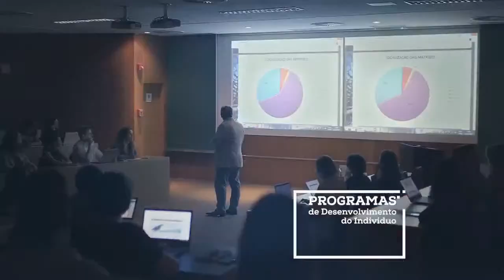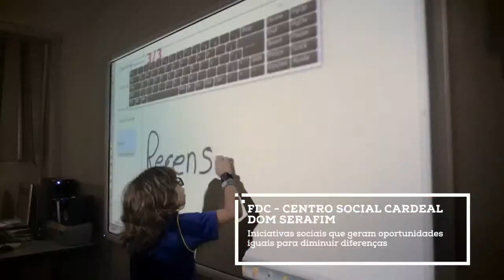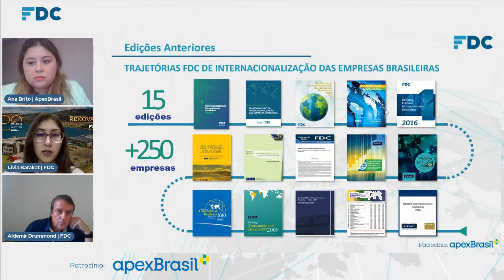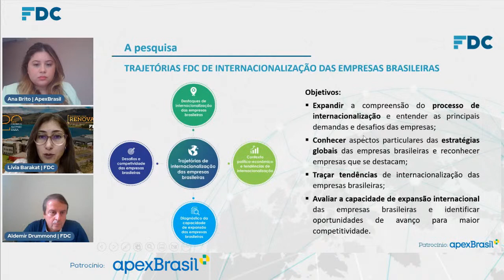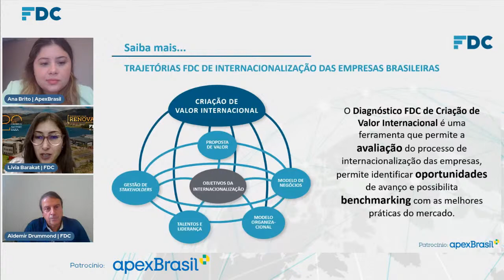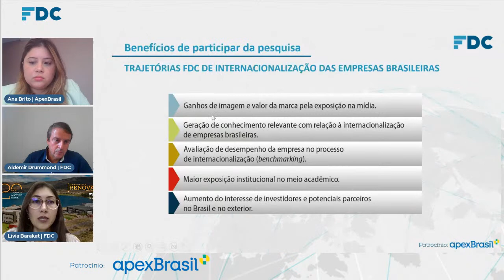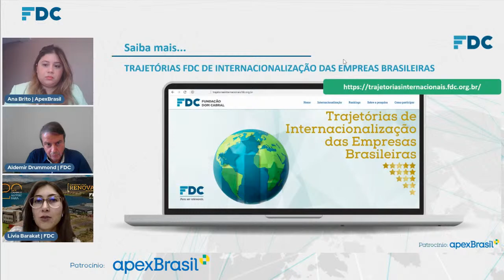Novas formas de se internacionalizar | FDC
Com patrocínio da ApexBrasil, a Fundação Dom Cabral inicia a jornada da edição 2023 da pesquisa ‘Trajetórias de Internacionalização das Empresas Brasileiras’. O evento de lançamento acontece no dia 9 de novembro, às 9h, em transmissão ao vivo nos canais da FDC.

O evento terá o tema ‘Novas formas de se internacionalizar’ e vai receber a convidada Ana Luisa Brito, analista de Negócios Internacionais da Apex-Brasil. Ela estará ao lado de Lívia Barakat, professora e pesquisadora do Núcleo de Estratégia e Negócios Internacionais da FDC, e de Aldemir Drummond, professor e diretor do mesmo núcleo.

A pesquisa Trajetórias de Internacionalização das Empresas Brasileiras 2023 tem patrocínio da Agência Brasileira de Promoção de Exportações e Investimentos (ApexBrasil). Acesse o site e conheça!

A Fundação Dom Cabral é uma escola de negócios que oferece Soluções Educacionais para o progresso empresarial. Nosso maior objetivo é ser referência no desenvolvimento de executivos e organizações, bem como manter a sustentabilidade como tema transversal em todos os nossos projetos. Para tanto, desenvolvemos programas que aliam a formação teórica e o pensamento acadêmico a uma visão empresarial com foco no mercado.